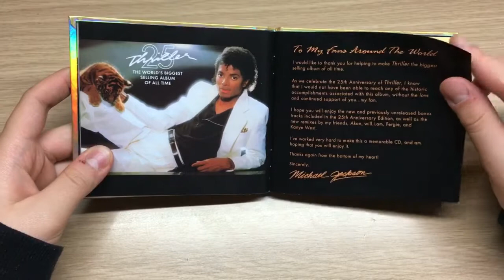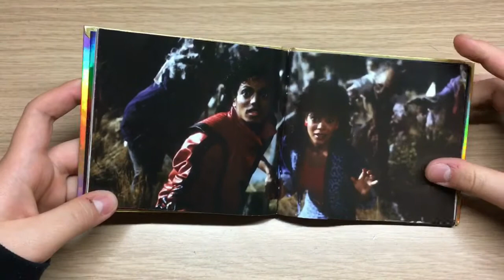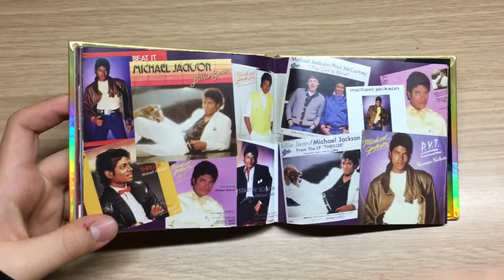Michael Jackson - Thriller 25th anniversary (Unboxing)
Hola a todos! Estoy aqui con un nuevo video en el que hago el unboxing del disco mas vendido de la historia , Thriller , del rey del pop Michael Jackson.

Instagram 👉 sergitobarrera
Twitter 👉 @sergitobarrera